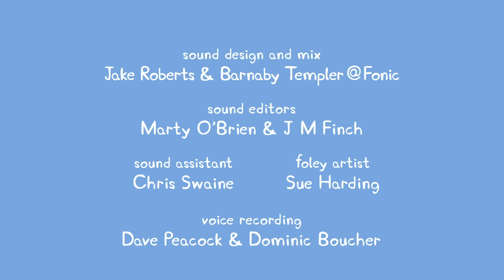Peppa Pig's New Friend - Mandy Mouse!